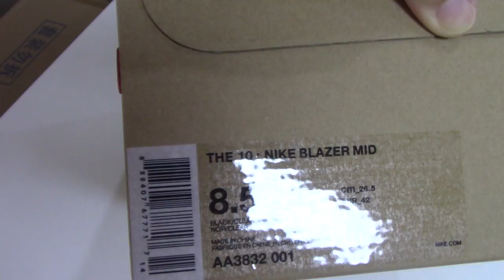OFF-WHITE X NIKE BLAZER MID BLACK “GRIM REEPERS”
Order more than 4 pairs getting Wholesale Price!
Original materials！
Fast Worldwide Shipping!
Do Wholesale & Dropshipping!
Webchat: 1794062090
kik: Alice10231215